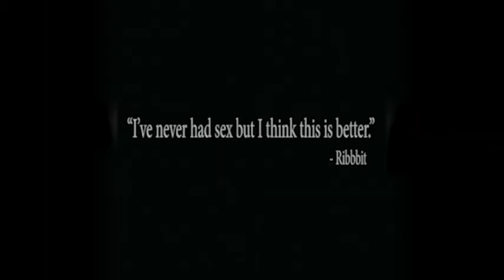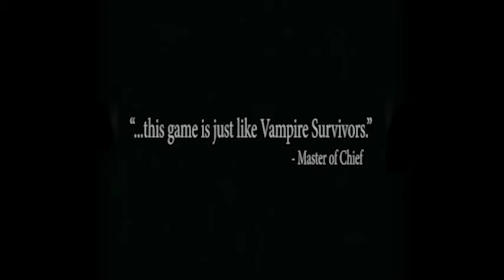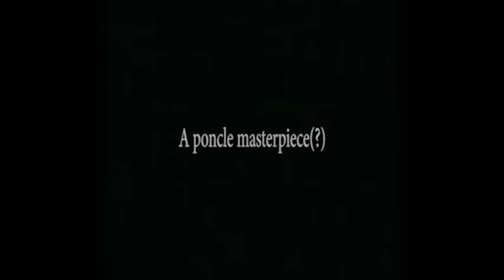Vampire Survivors - 1997 Teaser Trailer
Happy Final Fantasy VII Rebirth launch day! We are not associated with Final Fantasy, we are just big fans of FFVII and wanted to have some fun with this parody/tribute to the original FFVII teaser trailer from 1997, that is probably how a lot of fans our age have first witnessed the grandeur of the series.

"Only (not) on Playstation" is a sad truth at the time of publishing, not a statement of intent.

How much of what you see in the trailer is actually real content for Vampire Survivors will be left to speculation 👀

Trailer music cover arrangement: Daniele Zandara